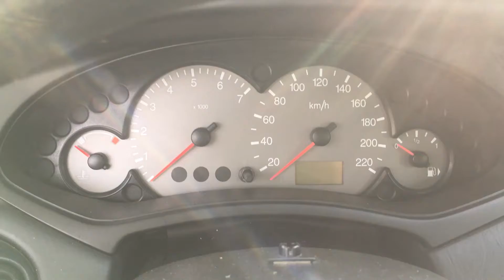S 4666 ДВС (Двигатель) Ford Focus 1.8i EYD